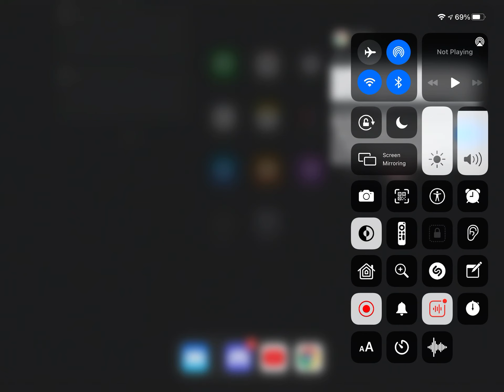When you type your favourite anime